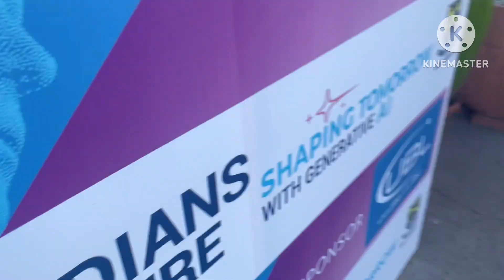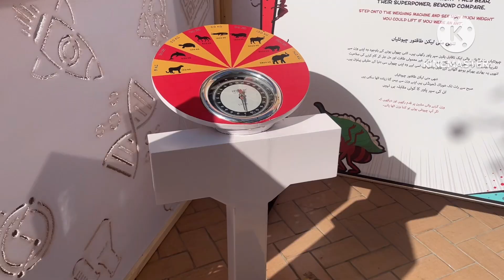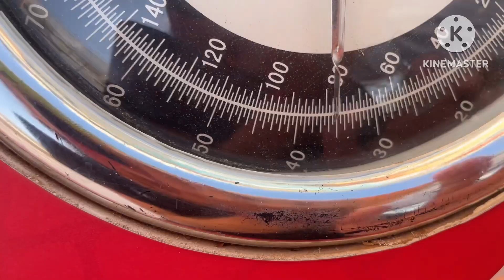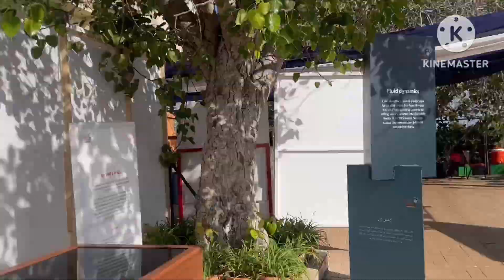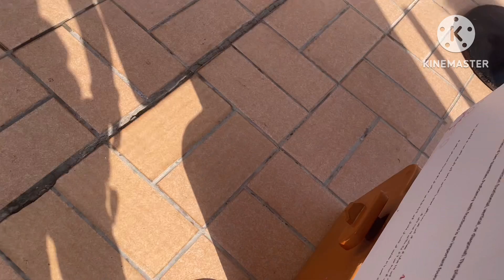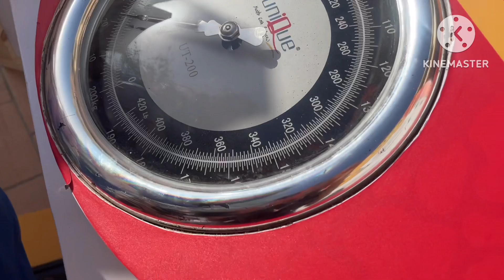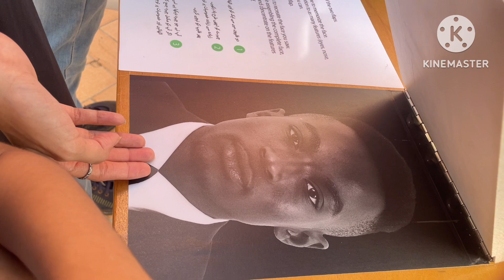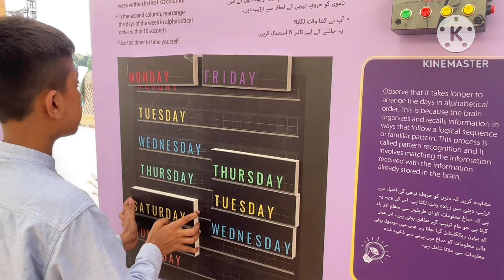Rehan School Students Visit SOT Events Beaconhouse Karachi 2024 at Beach Luxury Hotel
Here’s a description and tags for your video titled:
### Video Description:
"Join the students of **Rehan School** as they explore the inspiring **SOT Events** hosted by **Beaconhouse** at the **Beach Luxury Hotel, Karachi, 2024**! 🌊🏨 This educational trip is packed with excitement, discovery, and learning, giving kids a firsthand look at a special event in a beautiful setting. Watch as the students experience new ideas, fun activities, and memorable moments with friends. Perfect for children and families who love to explore and learn together! 😊

At **Super Sitaray**, we bring kids' educational adventures to life, making learning fun and engaging!"

### Suggested Tags:
- Rehan School students
- SOT Events Beaconhouse
- Beach Luxury Hotel Karachi
- Super Sitaray
- Kids educational trips
- School events in Karachi
- Fun learning for kids
- Educational adventures
- Kids exploring new places
- Family-friendly videos
- Student trips 2024
- Learning experiences for children

This description and these tags align well with the educational and entertaining nature of your kids' channel. Let me know if you need any adjustments!
rehan allahwala,rehan school,rehan school korangi campus,rehan school korangi,what is rehan school,rehan allahwala school,rehan allahwala interview,rehan school location,rehan school khanewal campus,rehan school islamabad campus,sot events,business ideas for earning 1 million dollars in school,rehan allahwala podcast,how to build a million-dollar business in high school,what is blog by rehan allahwala,super sitaray,how to earn 1 million dollars by 12th class